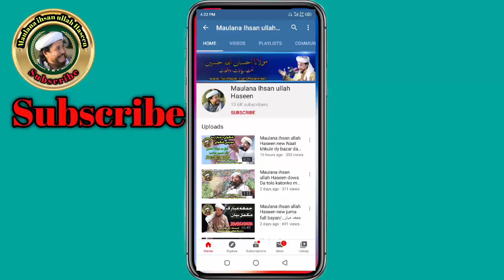Nemaz e jumma new vedio by | maulana ihsan ullah Haseen مولانا احسان اللہ حسین